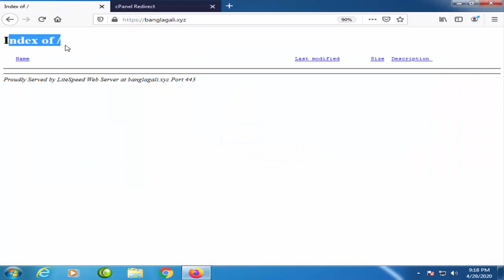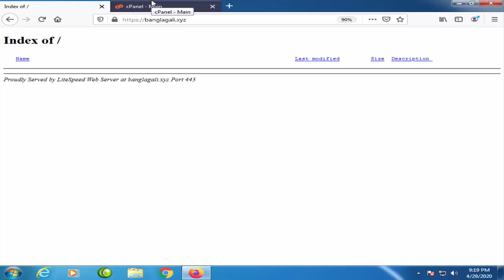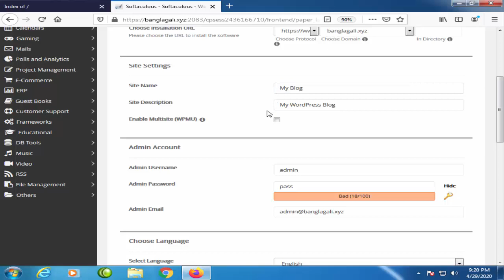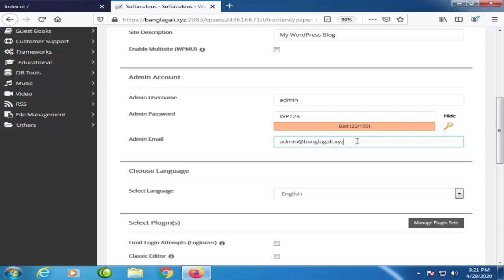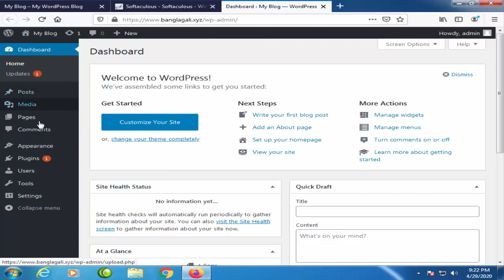2. Wordpress Install